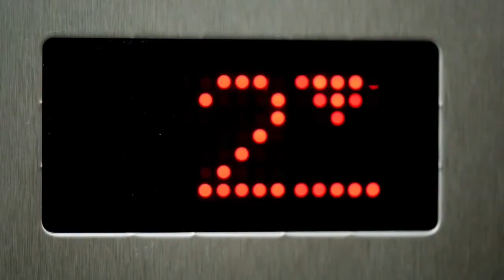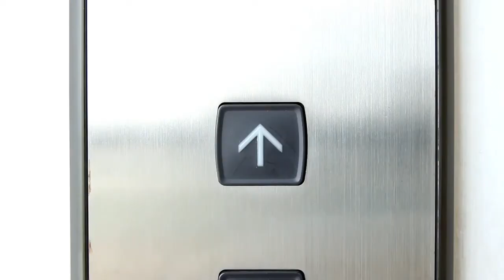Staff Stories - Haunted Newfoundland Libraries Ep. 1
Julia chats with NL Public Library staff, hearing their tales of haunted libraries. In this episode, Angela from Pasadena Public Library and Stefany from the AC Hunter Public Library share their spooky encounters experienced at the library.